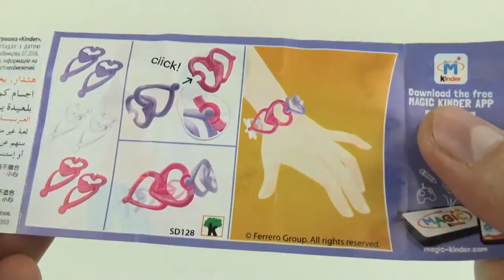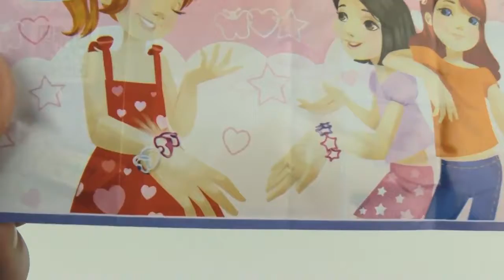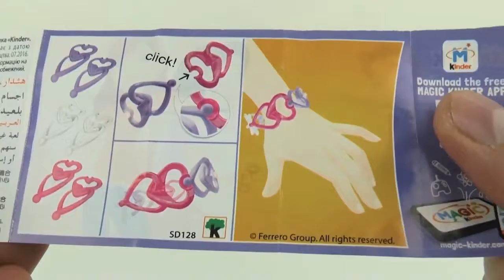Spielen Doh Kinder Überraschung Eier Kinder Lerne Farben Paw Patrol Peppa Schwein Minions Angry Bir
Spielen Doh Kinder Überraschung Eier Kinder Lerne Farben Paw Patrol Peppa Schwein Minions Angry Birds .nnPlay Doh Kinder Überraschung Eier Regenbogen Lernen Farben Anna Rogue Ein Mein Pony Angry Birds Minions .nnPlay Doh Kinder Überraschung Eier Lernen Farben Spielzeug Robocar Poli Autos Paw Patrol Minions .nnHuevos Sorpresa Kinder Überraschung Eier Unboxing Minions, Peppa Schwein Spielzeug, Zoe Zebra, Paw Patrol Spielzeug, Inside out Juguetes, Disney Prinzessin, Masha und die .nnPlay Doh Kinder Überraschung Eier Spielzeug DIY Coo